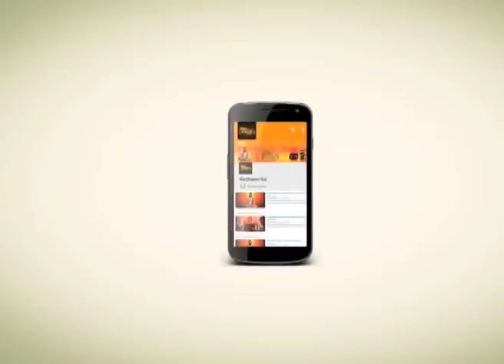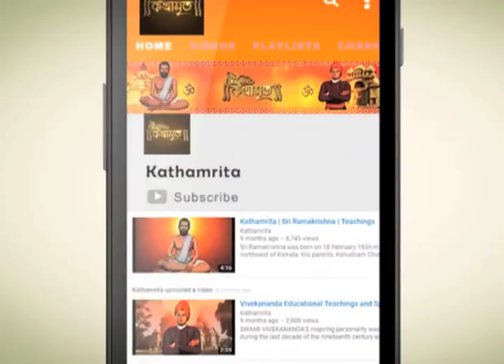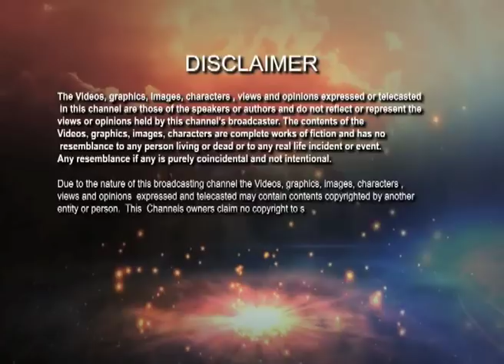নিজে ভাল হও এবং ভাল কাজ কর | Kathamrita | Vivekananda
বুদ্ধ বলেছেন, নিজে ভাল হও এবং ভাল কাজ কর।এটাই মানুষকে মুক্তি দেয়।এবং সত্য যেটাই হোক,সেই সত্যের পথে নিয়ে যাবে।